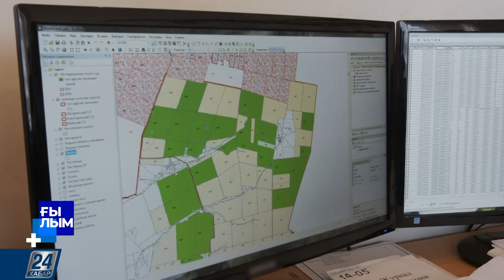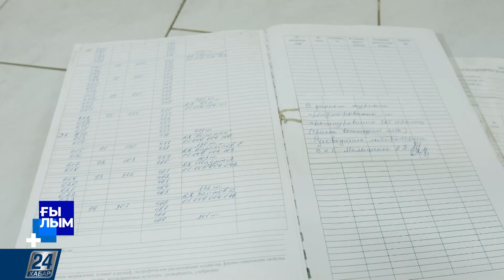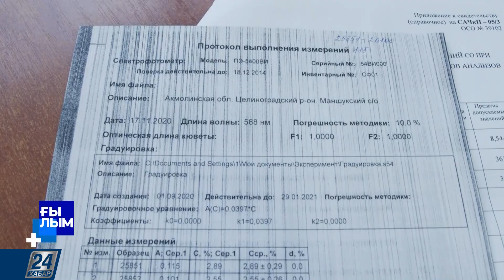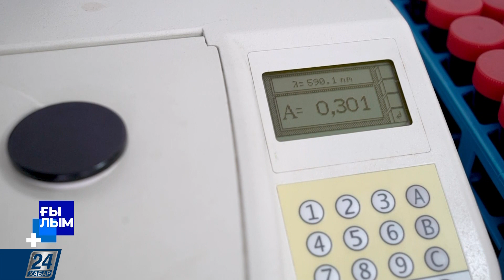Ғылым І Топырақтың құрамы мен құнарлығы қалай анықталады?